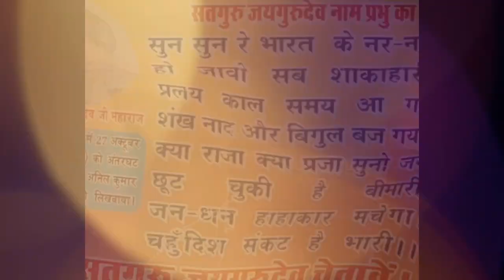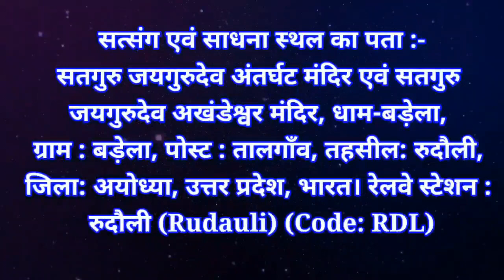Satguru jaigurudev: शाकाहारी रहना है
Satguru jaigurudev माघ मेला त्रिवेणी संगम प्रयागराज में 09 जनवरी 2023🎈 शाकाहार पर
मीडिया के सवालों का जवाब देते हुए सतगुरु सेवक गोविंद सिंह राजपूत, धाम-बड़ेला।
सतगुरु जयगुरूदेव नाम प्रभु का:-
 [ माघ मेला त्रिवेणी संगम प्रयागराज 2023🌅05 जनवरी 2023 से 27 जनवरी 2023 तक 📣युग पुरुष परम पूज्य परम सन्त सतगुरु जयगुरूदेव जी महाराज की दया मेहर से शाकाहारी, सदाचारी संदेशों को जन-जन तक पहुँचाने की, श्रंखला में - 'माघ मेला 2023' त्रिवेणी संगम, प्रयागराज, उत्तर प्रदेश में, साधना शिविर व शाकाहारी, सदाचारी का प्रचार प्रसार, आत्मबोध, आत्मज्ञान, व आत्म कल्याण का आयोजन 05 जनवरी 2023 से 27 जनवरी 2023 तक किया जा रहा है, इस शिविर में अखण्ड भारतवर्ष व विश्व के सभी सत्संगी गुरु प्रेमीजन व सनातन धर्म पर आस्था रखने वाले सकल समाज के भी धर्म प्रेमीजन सादर आमंत्रित हैं ।
👉साधना शिविर का पता:- सतगुरु जयगुरुदेव साधना शिविर सेक्टर नंबर 5 (बडेला धाम की तरफ से आयोजित) माघ मेला, प्रयागराज, उत्तर प्रदेश भारत ।
👉1:-दारागंज की तरफ से आने आने वाले प्रेमियो के लिए-👉 माघ मेला क्षेत्र में पाण्टून पुल नंबर 5 से प्रवेश करने के बाद ⏩ सामने की ओर ओल्ड जी.टी. मार्ग पर लगभग 2 किलोमीटर कर चलने के बाद ⏩ बाँई तरफ संगम लोवर मार्ग पर मुड़कर लगभग 1 किलोमीटर चलने के बाद (अग्निशमन केंद्र दिखाई देगा ) ⏩ दाहिनी तरफ हरिश्चंद्र मार्ग पर 200 मीटर चलने के बाद ⏩ दाहिनी तरफ 100 मीटर चलने के बाद सतगुरु जयगुरुदेव साधना शिविर सेक्टर नंबर 5 पहुँच जाएंगे।

👉2:-झूँसी रेलवे स्टेशन की तरफ से आने वाले प्रेमियों के लिए👉 बाँई ओर न्यू झूँसी मार्ग पर लगभग 2.5 किलोमीटर चलने के बाद ⏩संगम क्षेत्र में न्यू झूँसी पाण्टून पुल से प्रवेश करने के बाद ⏩प्रथम मार्ग दाहिनी ओर मुड़कर सम्या माँ मार्ग पर 1 किलोमीटर चलने के बाद ⏩ बाँई तरफ सतगुरु जयगुरुदेव साधना शिविर सेक्टर नंबर 5 में पहुँच जाएंगे।
सतगुरू की हाज़िर नाज़िर संगत बड़ेला-धाम के सौजन्य से :- 👉विश्व-स्तरीय अनुभव साधना केन्द्र का पता:- सतगुरु जयगुरूदेव मन्दिर, बड़ेला- धाम, 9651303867, ग्रा.-बड़ेला,पो.-तालगाँव,थाना-मवई तह.- रूदौली, रेलवे स्टेशन- रूदौली (RUDAULI), रेलवे Code - (RDL),अयोध्या, उत्तर प्रदेश भारत

वेबसाइट ज़िला. अयोध्या, उत्तर प्रदेश, भारत । यूट्यूब चैनल: :- BADELA DHAM INDIA

नोट- भोजन की व्यवस्था निशुल्क रहेगी। सभी जन मानस से अनुरोध है कि मौसमानुकूल कपडे (स्वेटर, जाकेट, कम्बल एवं रजाई आदि) पहनकर व लेकर आयें।

सतगुरु जयगुरूदेव आध्यात्मिक धर्म प्रचारक संस्था, ( बड़ेला-धाम )